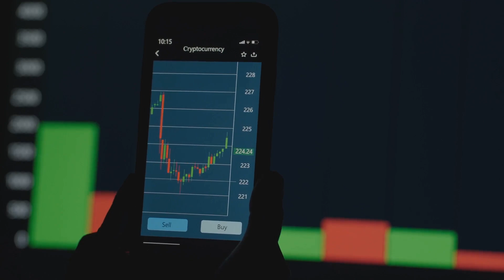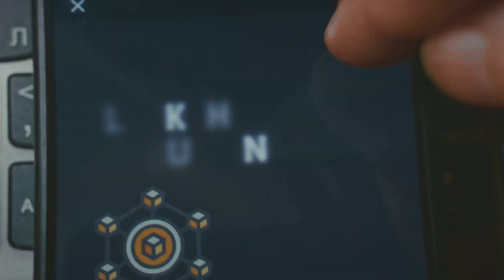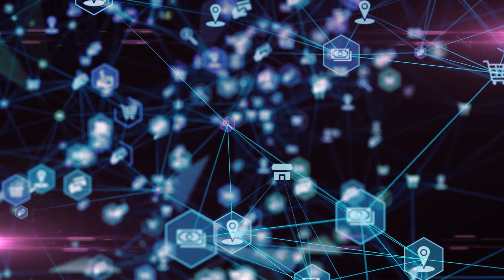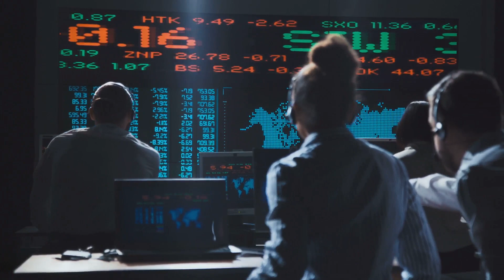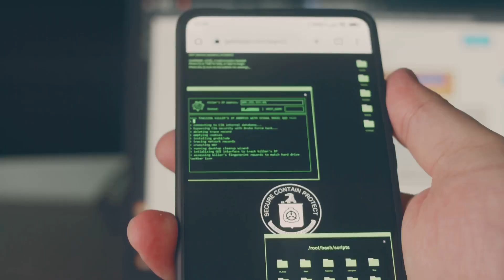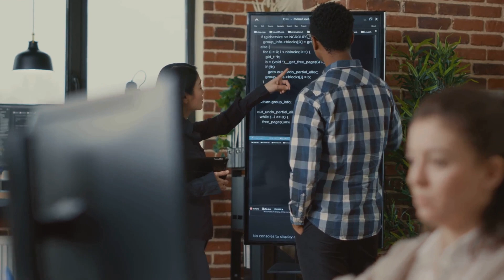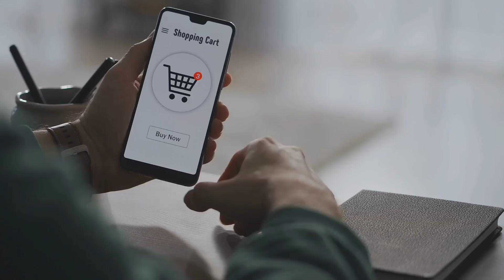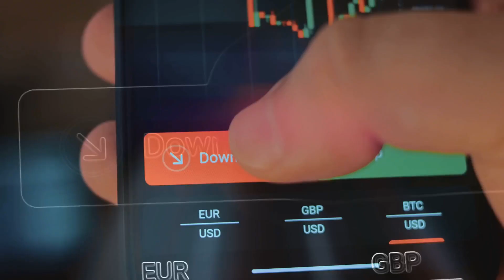WARRIOR COMICS' MERONEUM ECOSYSTEM & BLOCKCHAIN MERON COIN: FUTURE E-COM, COMICS,AI ICO APRIL 1 2025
WARRIOR COMICS'S NEW CRYPTOCURRENCY MERONEUM BLOCKCHAIN HAS RELEASED NEW COIN- MERON. ICO APRIL 1 2025. THE FUTURE OF E-COMMERCE, SOCIAL MEDIA CONFLUENCE, SECURE WALLET VEVRO, PLUS DIGITAL INNOVATION, COMICS, ARTIFICIAL INTELLIGENT SENTIENT CHARACTERS, ANIMATION, ART WORK, NFTS, METAVERSE, HIGH TRANSACTIONS PER SECOND, LITTLE OR NO TRANSACTION FEES. LOWEST IN THE INDUSTRY. COME JOIN MERONEUM.AI AND GET READY FOR THE FUTURE OF BLOCKCHAIN. VIEW THE BLOCKCHAIN EXPLORER AT MERONSCAN.AI. ZIOGRAM.COM AND NUVOGRAM.COM NEW SOCIAL PLATFORMS. DECENTRALIZATION AT ITS FASTEST BEST AND WITH LOW LATENCY AND HIGH TPS-TRANSACTIONS PER SECOND